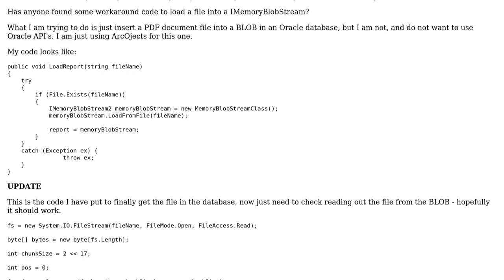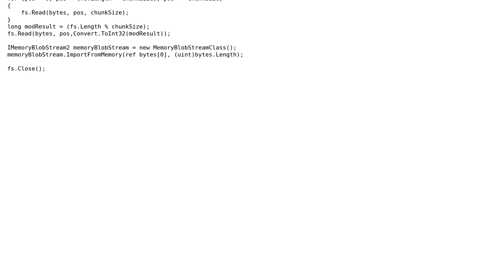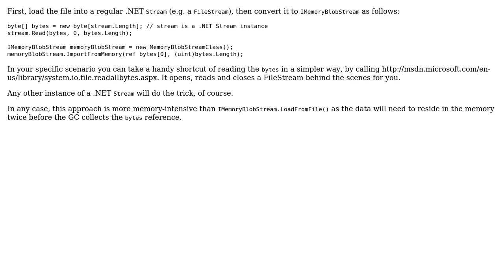GIS: Has anyone found a workaround the IMemoryBlobStream.LoadFromFile() error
With thanks & praise to God, and with thanks to the many people who have made this project possible! | Content (except music & images) licensed under CC BY-SA | Music | Images & others | With thanks to user Vidar user Petr Krebs and the Stack Exchange Network Trademarks are property of their respective owners. You are responsible for your own actions.